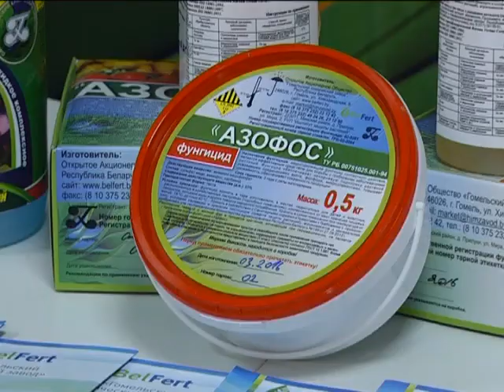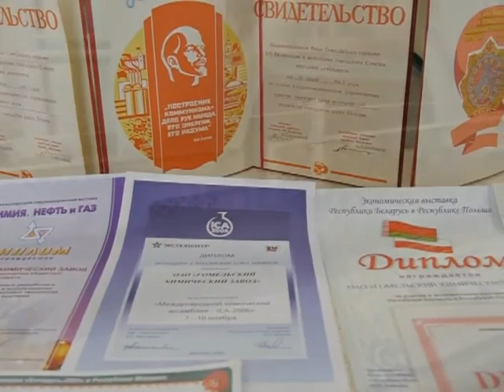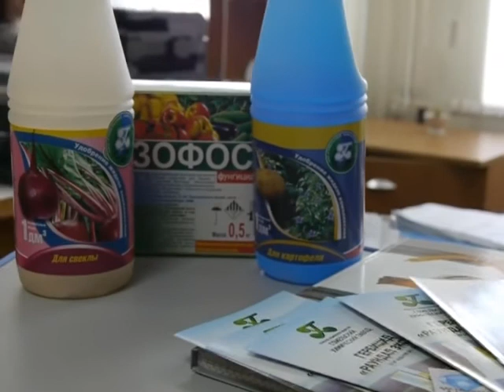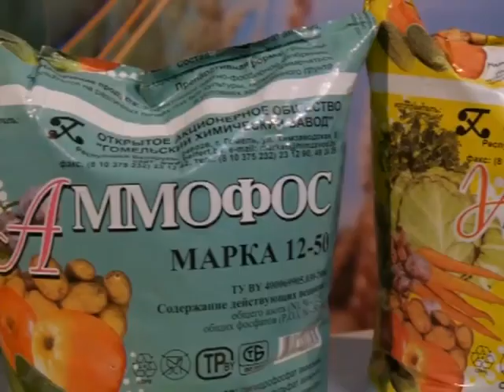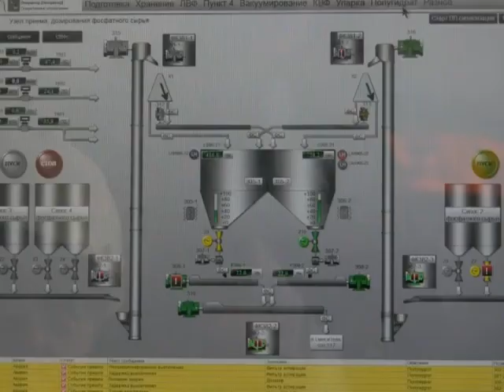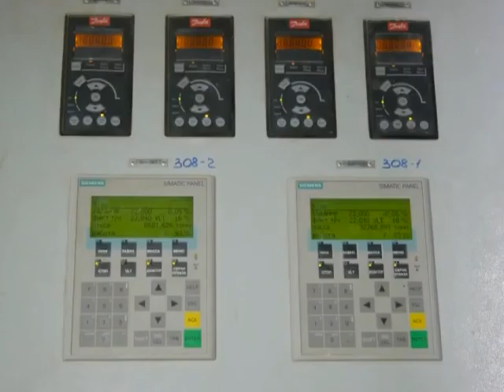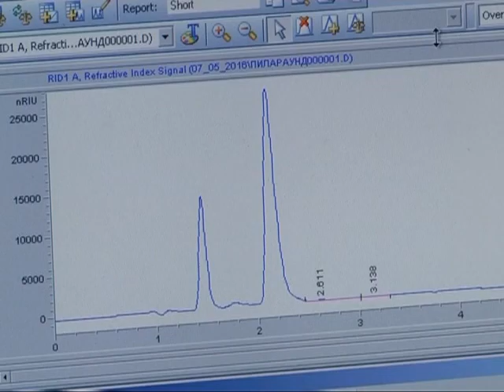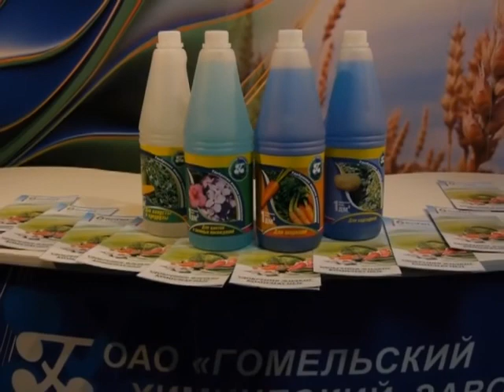ОАО «Гомельский химический завод»